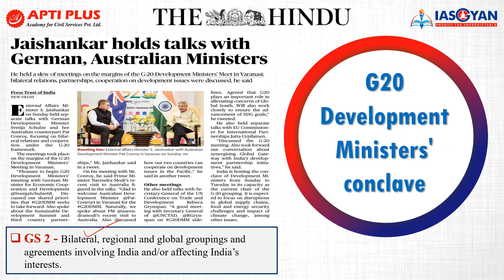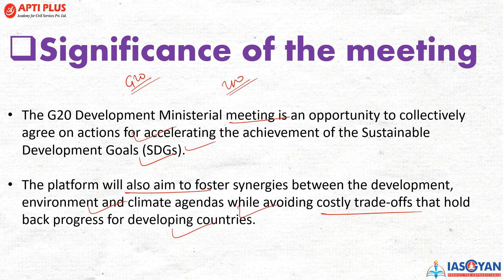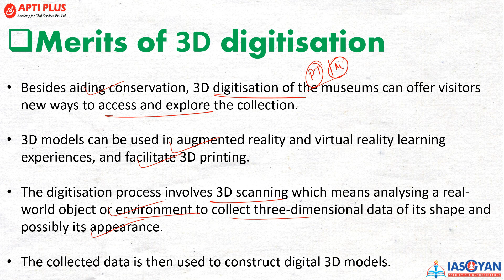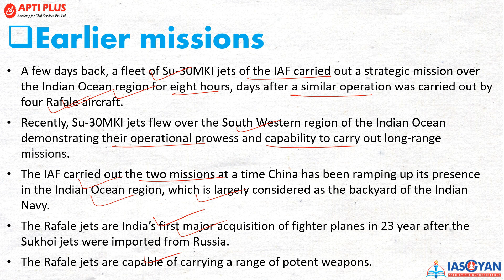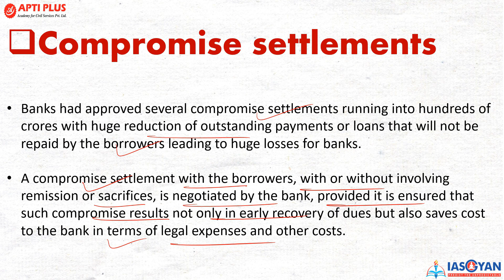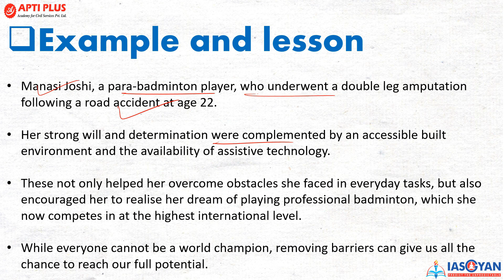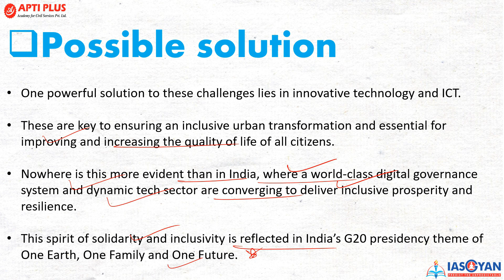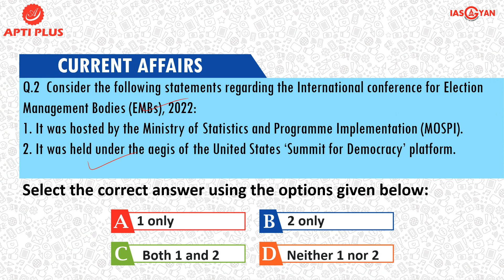DAILY NEWS ANALYSIS II 12 JUNE 2023 II{G20 Development Ministers' conclave}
NEWS TOPICS - 12 JUNE 2023

*G20 Development Ministers' conclave

*Centre to complete 3D digitisation of museums

*IAF and Army joint exercise in the central sector

*RBI circular on Wilful defaulters and fraudsters loan settlement

*The caring city

Recently, India’s External Affairs Minister held separate talks with the German Development Minister and Australian counterpart focusing on bilateral relations and cooperation under the G20 framework.

The meetings took place on the margins of the G20 Development Ministers' conclave in Varanasi.

The G20 Development Ministers' Meeting will participate with a total of 200 delegates.